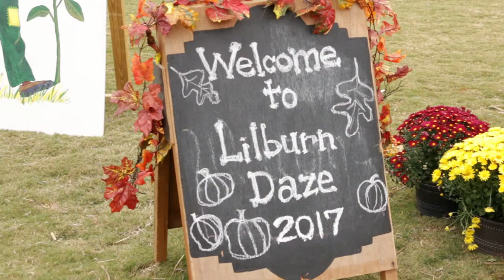Lilburn Daze - A Trifire Studios Production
Category
Education